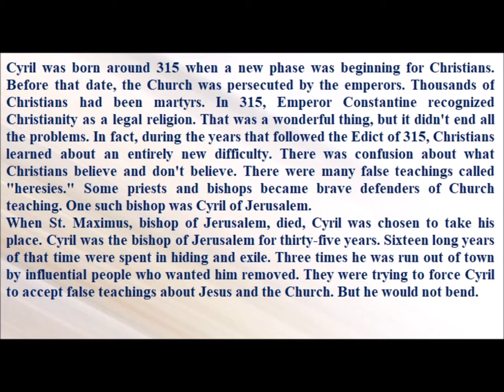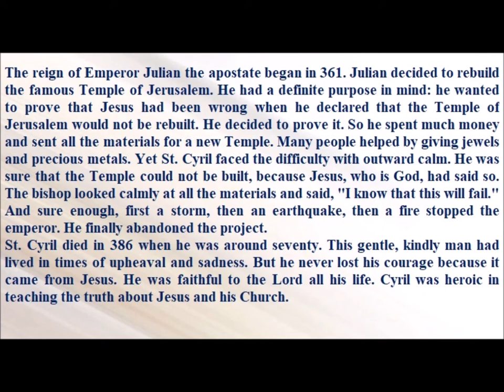Saint of the Day — March 18 — Saint Cyril of Jerusalem#saintoftheday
Saint of the Day — March 18 — Saint Cyril of Jerusalem

Cyril was born around 315 when a new phase was beginning for Christians. Before that date, the Church was persecuted by the emperors. Thousands of Christians had been martyrs. In 315, Emperor Constantine recognized Christianity as a legal religion. That was a wonderful thing, but it didn't end all the problems. In fact, during the years that followed the Edict of 315, Christians learned about an entirely new difficulty. There was confusion about what Christians believe and don't believe. There were many false teachings called "heresies." Some priests and bishops became brave defenders of Church teaching. One such bishop was Cyril of Jerusalem.
When St. Maximus, bishop of Jerusalem, died, Cyril was chosen to take his place. Cyril was the bishop of Jerusalem for thirty-five years. Sixteen long years of that time were spent in hiding and exile. Three times he was run out of town by influential people who wanted him removed. They were trying to force Cyril to accept false teachings about Jesus and the Church. But he would not bend.

The reign of Emperor Julian the apostate began in 361. Julian decided to rebuild the famous Temple of Jerusalem. He had a definite purpose in mind: he wanted to prove that Jesus had been wrong when he declared that the Temple of Jerusalem would not be rebuilt. He decided to prove it. So he spent much money and sent all the materials for a new Temple. Many people helped by giving jewels and precious metals. Yet St. Cyril faced the difficulty with outward calm. He was sure that the Temple could not be built, because Jesus, who is God, had said so. The bishop looked calmly at all the materials and said, "I know that this will fail." And sure enough, first a storm, then an earthquake, then a fire stopped the emperor. He finally abandoned the project.
St. Cyril died in 386 when he was around seventy. This gentle, kindly man had lived in times of upheaval and sadness. But he never lost his courage because it came from Jesus. He was faithful to the Lord all his life. Cyril was heroic in teaching the truth about Jesus and his Church.